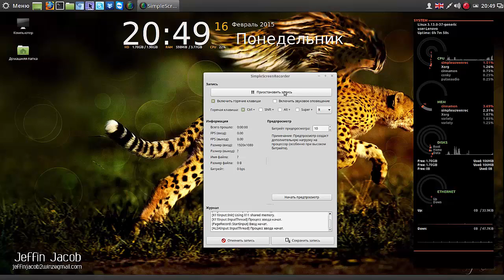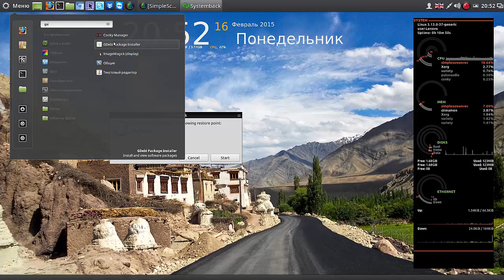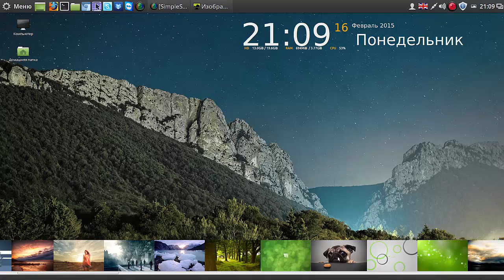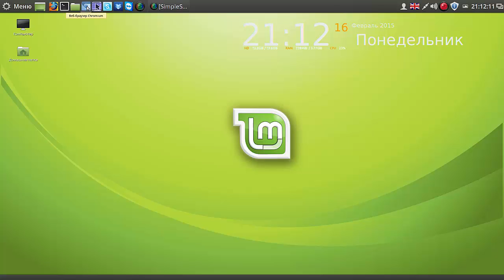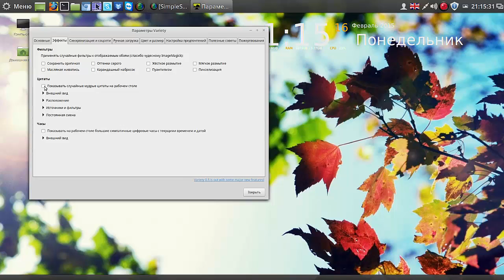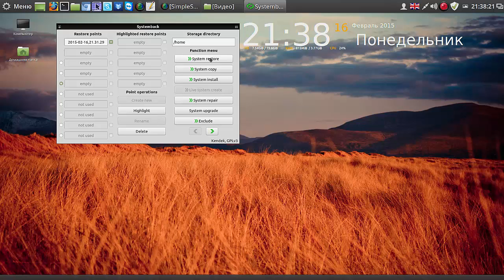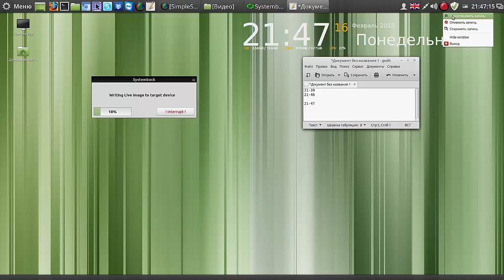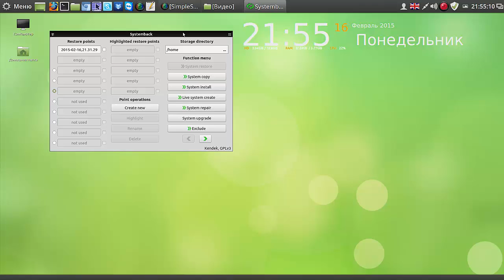Linux Mint 17.1 64 bit часть 2 Запись моей сборки на жёсткий диск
Мой сайт Linux Mint 17.1 64 bit часть 2 Запись моей сборки на жёсткий диск